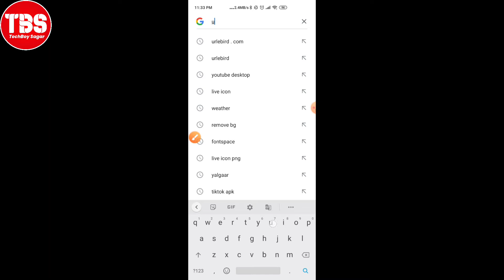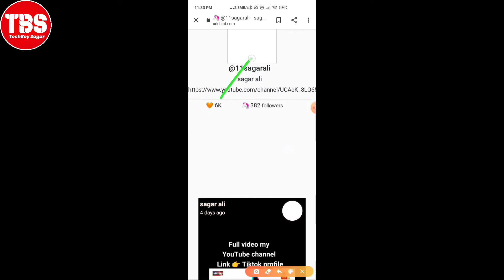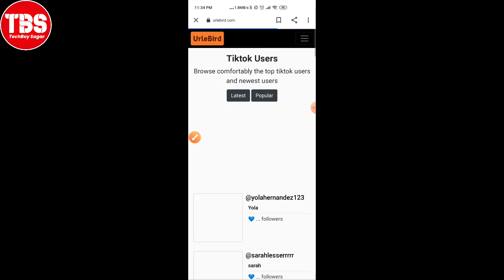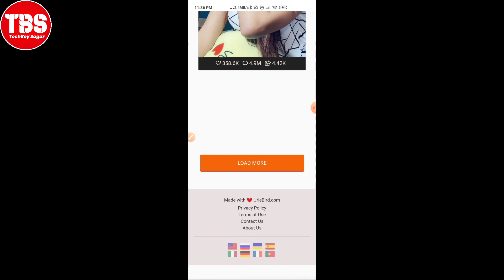Download Tiktok Video After Ban ! | Banned hone ki bad Kasa Tikttok Video Download kara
tiktok ban hone ke baad apne tiktok video kaise
download kare